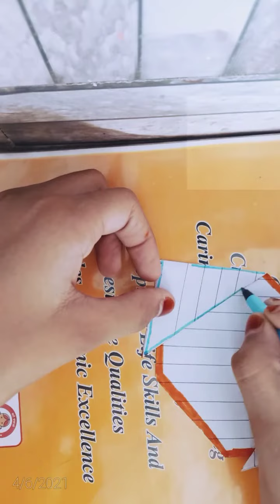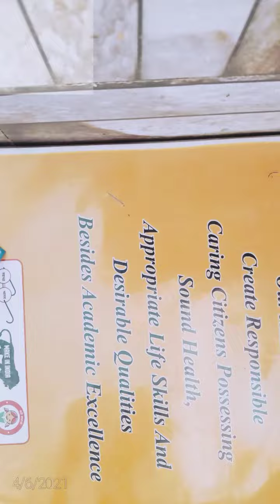Origami paper dog 🐕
try it at ur home and